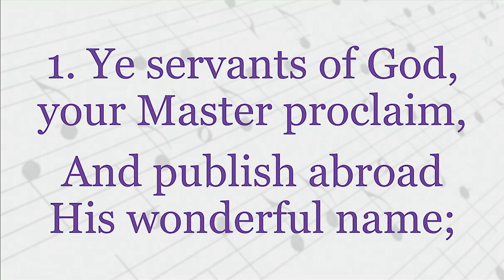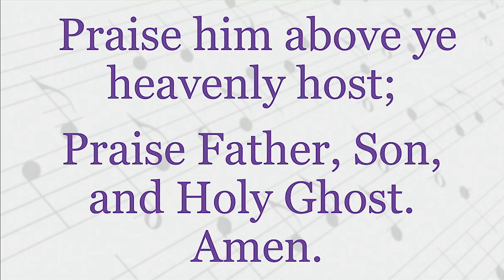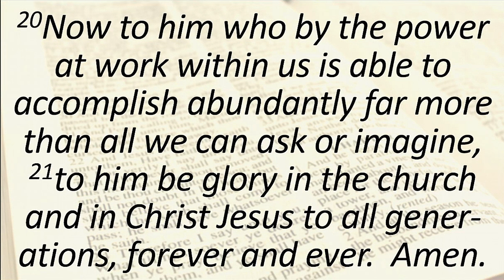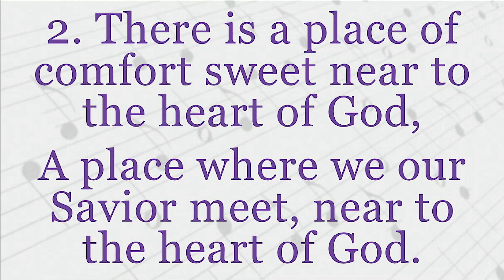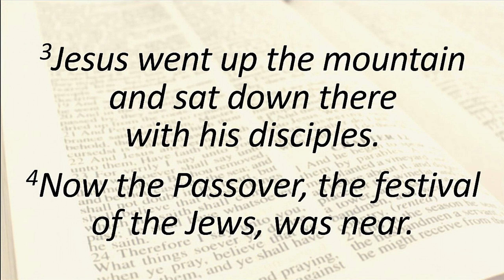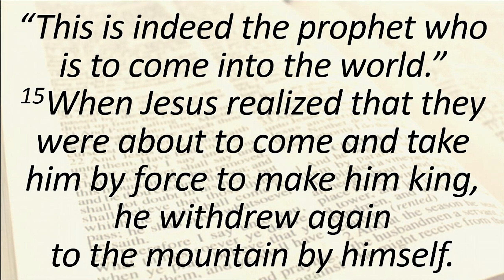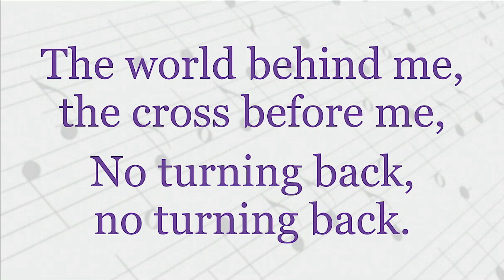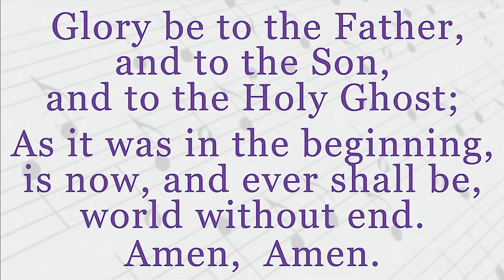Full Worship Service - Sunday, July 28, 2024 Baptist Church in Warren, RI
Full Worship Service - Sunday, July 28, 2024  Baptist Church in Warren, RI USA.
Minister:  Rev. Debra Lee
We broadcast LIVE every Sunday, now at 9 am.  Go to baptistchurchinwarren.com for details.